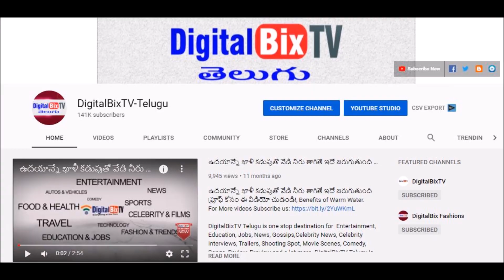భారీగా కుప్పకూలిన బంగారం,వెండి ధరలు|Today Gold Price In India|Gold Rates Today|Today Gold Rate